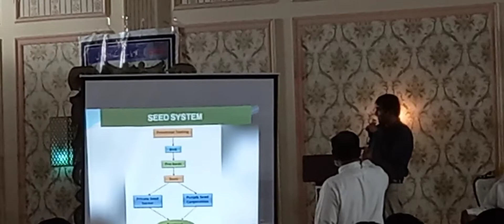Wheat campaign🌾🌾》, University of Agriculture Faisalabad 💚💚||Farmer gathering 👨‍🌾👨‍🌾